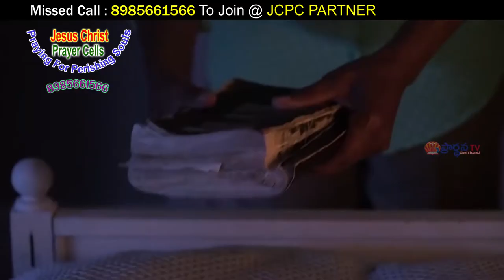Lokesh Garu||1- 6- 2020|| అంశం:ప్రార్ధన పార్ట్1